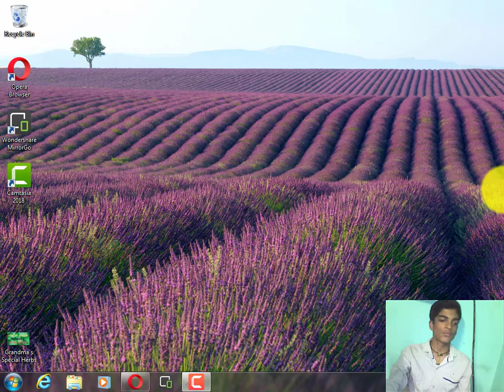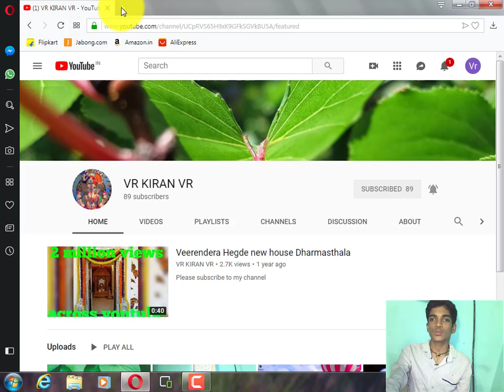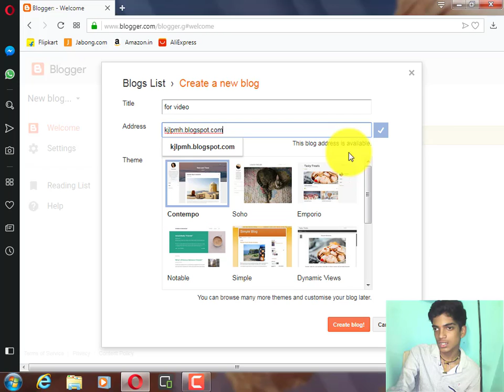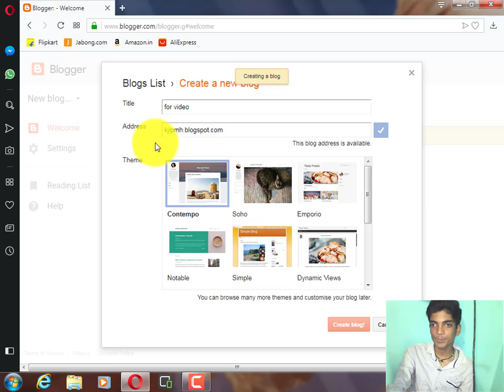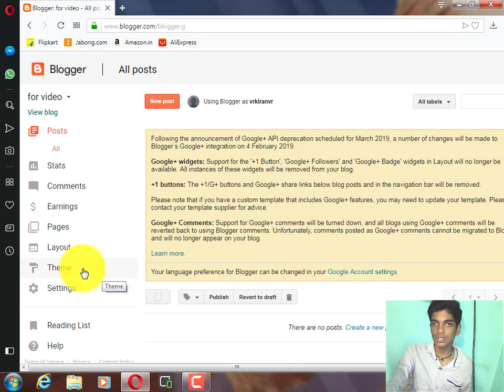How To Create Website In Free AND !!!!! EARN MONEY !!!!!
HII FRIENDS TODAY I WILL MAKE A VIDEO ON MAKEING WEBSITE IN FREE !